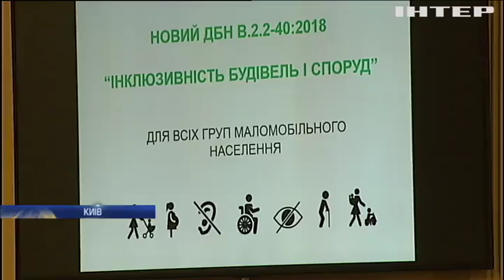Децентралізація і виплати людям з інвалідністю: у Кабміні обговорили плани на 2019 рік